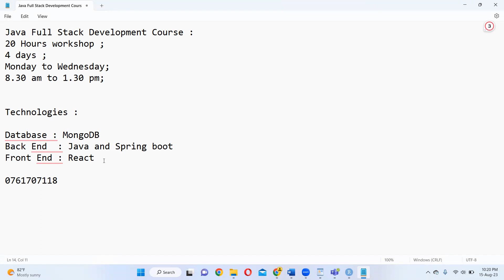Java Full stack development : Boot Camp- Sinhala